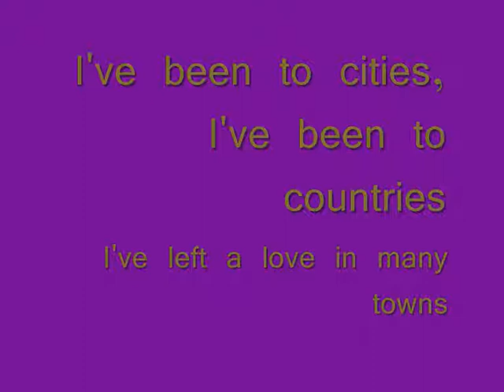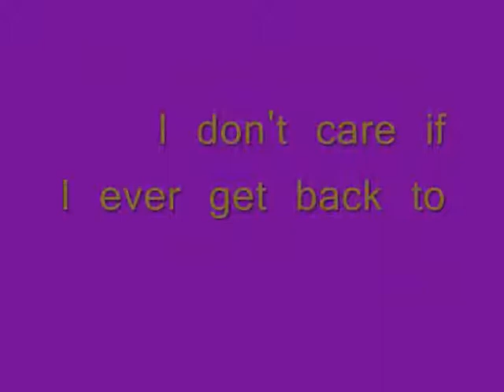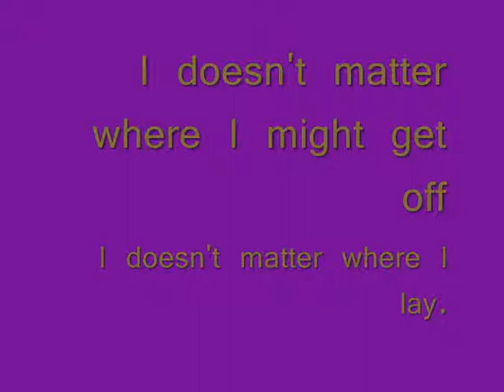Boxcar - Neil Young cover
Original by Neil Young.